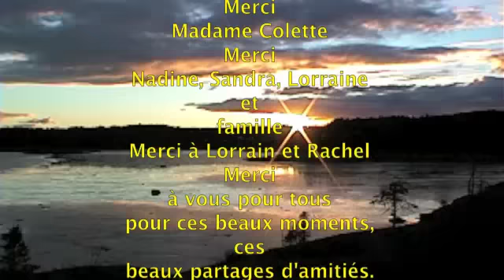Hommages à Mme Colette Michaud décédée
Hommages à Madame Colette Michaud et condoléances à la famille Heppel